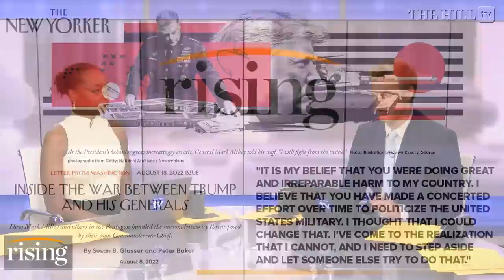New Yorker Glorifies WOKE Gen. Mark Milley In Cringe Profile: Robby Soave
Briahna Joy Gray and Robby Soave react to an unreleased resignation Gen. Mark Milley wrote to former President Donald Trump after the incident in Lafayette Square.